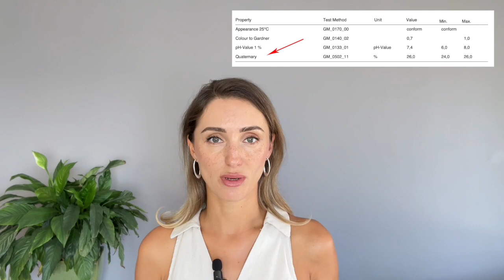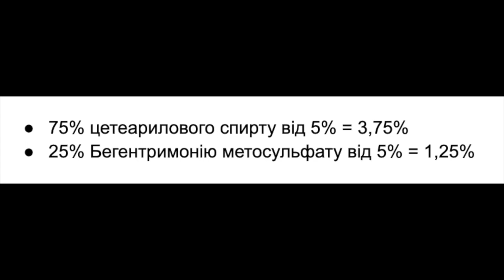ЩО ТАКЕ КАТІОННИЙ ЕМУЛЬГАТОР ДЛЯ ВОЛОССЯ BTMS l або як зробити кондицонер для волосся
Що таке інкі склад, як зробити аналогічний емульгатор зі складових, приклад рецепту простої емульсії.
А чи вмієте ви читати склади емульгаторів? Адже часто відомий вам емульгатор є сумішшю різних компонентів. Тому сьогодні ми розповімо вам як дізнатися, що всередині емульгатору, в якій пропорції та як повторити відомий всім катіонний емульгатор для волосся БТМС.

Наша формула виглядає ось так:

Фаза 1
Емульгатор Бегентримоній метосульфат (Genamin BTMS) 1,25%
Емульгатор Цетеариловий спирт (Lanette O) 3,75%
Олія жожоба 2%
Amisol soft 0,5%
Консервант Nipaguard SCE 1,5%
Кондиціонуюча добавка Softisan 1%

Фаза 2
Вода дистильована 80%

Фаза 3
Вода дистильована до 5%
Гідролізат кератину Gluadin 2%
Aquaxyl 1,5%
Інулін 1,5%

Як перевести відсотки до грамів?
Приклад: загальна вага готового засобу 15 г, відсоток введення компонента 3%, отже необхідно 3% помножити на 15 г і розділити на 100 і отримаємо 0,45 г компонента.